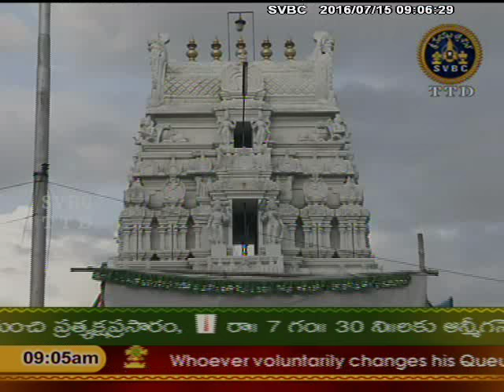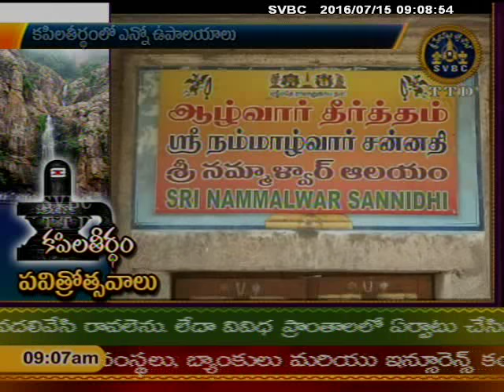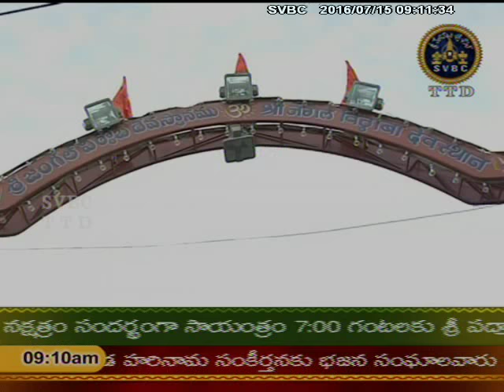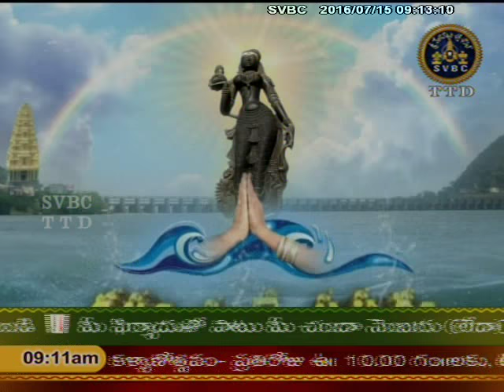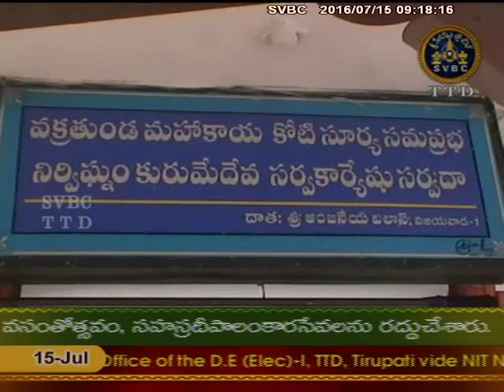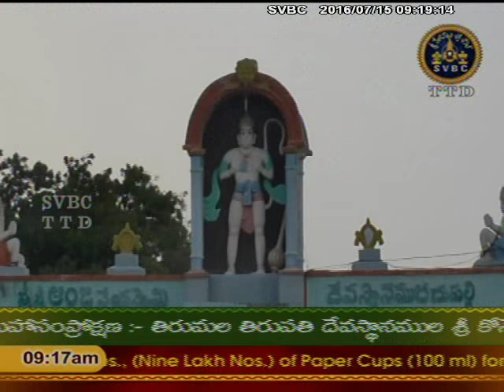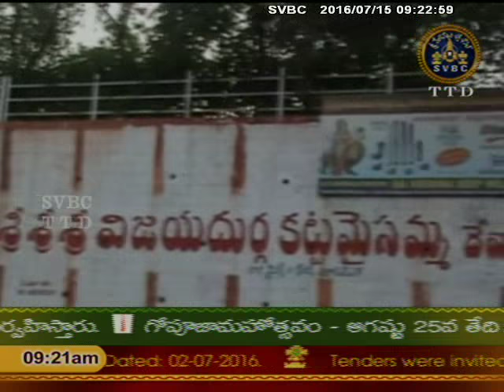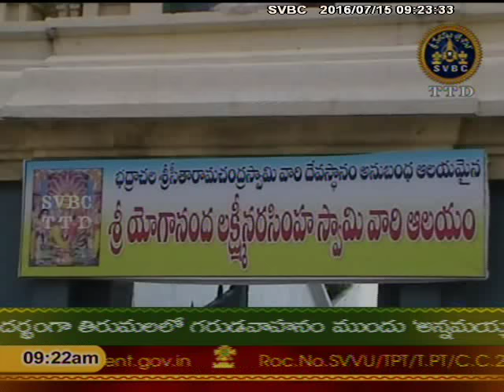SVBC TTD-Adhyatmika Viseshalu 9 am 15-07-16